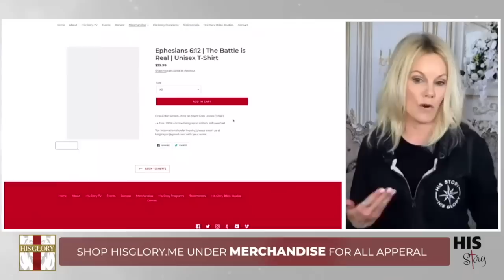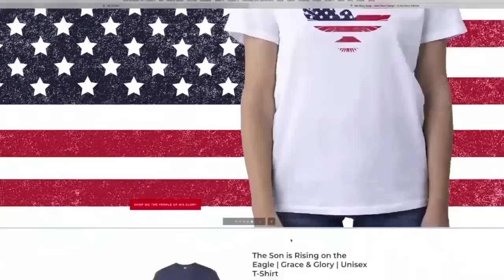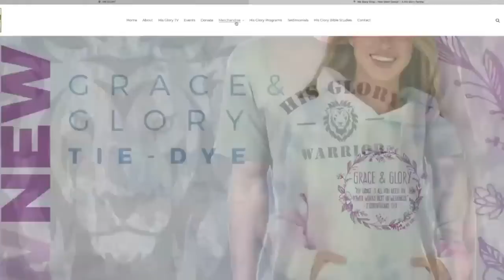His Glory - HIS Story: Shannon DunnDowning, First American Olympic Snowboard Medalist 5/5/21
HIS GLORY

His Glory is truly blessed for the support we receive from each of our loyal followers and would like to take this time to thank all of you!